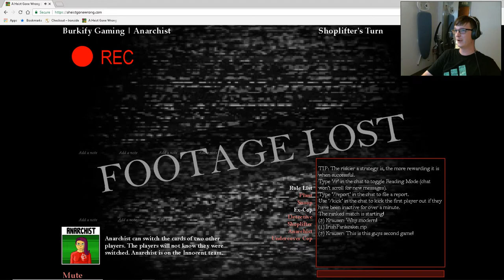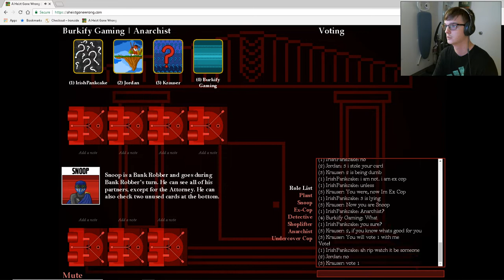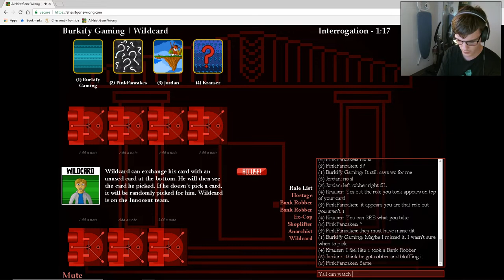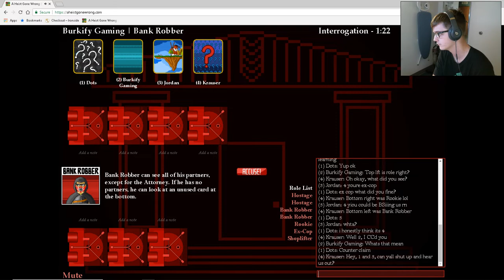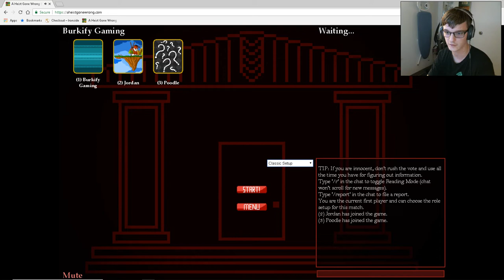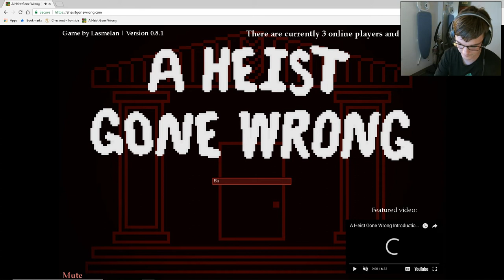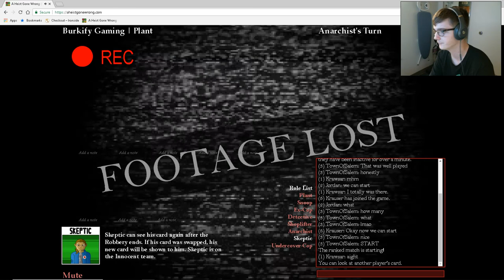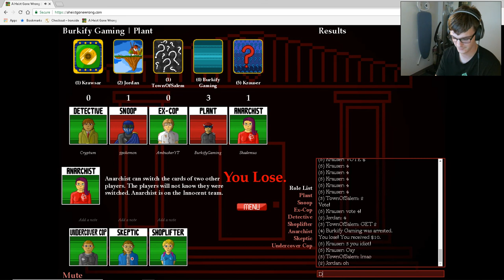Noob Card For The Win! | A Heist Gone Wrong I